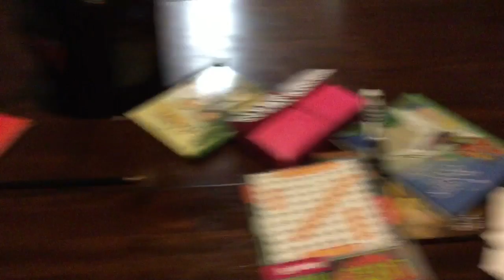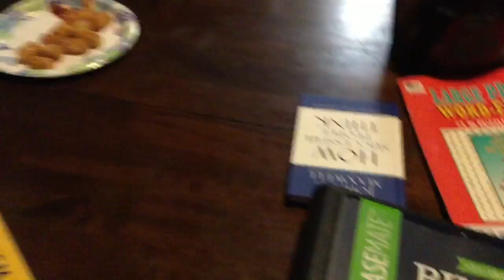The Rain Can't Steal Our Shine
Family Vlog:we're a family that loves each other Dad:Zack Mom:Re Bigger Sister:Armani Big Sister:Mya Only Brother:Dre Little Sister:Zari add me on SC:REal Life thank you 😊 and enjoy